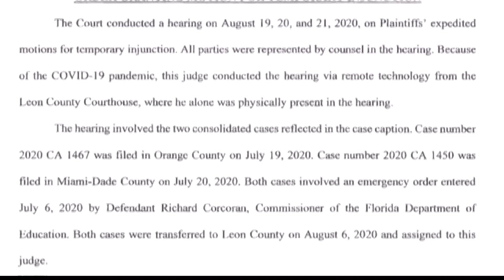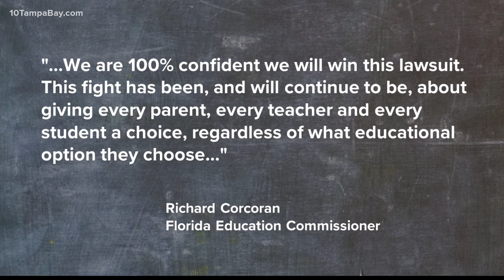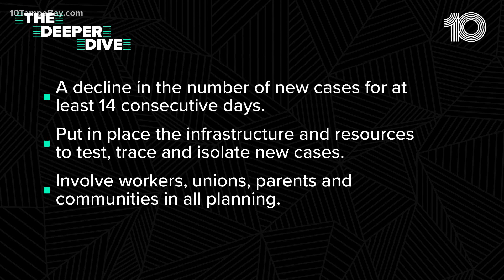Judge sides with Florida's largest teachers' union in school reopening lawsuit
A judge has sided with Florida's largest teachers' union in its battle with the state over school reopening plans.

"You lost today Mr. Commissioner and Mr. Governor because you're wrong. We won because we're on the side of right. The side of right about public health and public safety," Florida Education Association President Fedrick Ingram said.

The FEA says Circuit Judge Charles Dodson has granted its motion for a temporary injunction against Education Commissioner Richard Corcoran's emergency order to reopen classrooms for in-person learning.